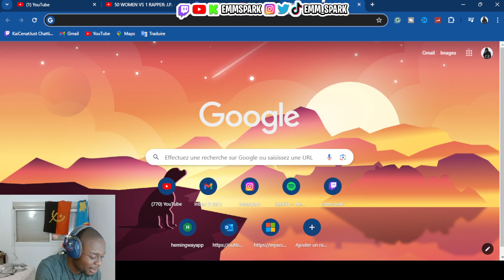EMM SPARK Reacts To 20 WOMEN VS 1 RAPPER: J.P.